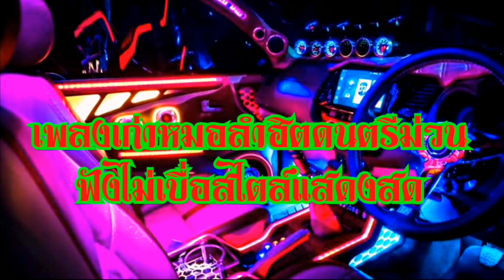แสดงสดเพลงช้าสลับหมอลำ เพลงเก่าฟังเพราะ เสียงชัด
ขอบคุณ​ทุก​การ​รับ​ชม